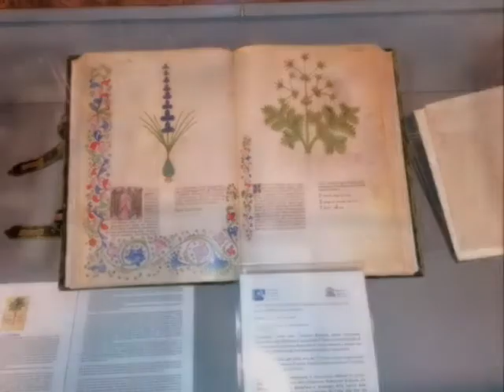IPSSASR Mostra Leonarrdo da Vinci